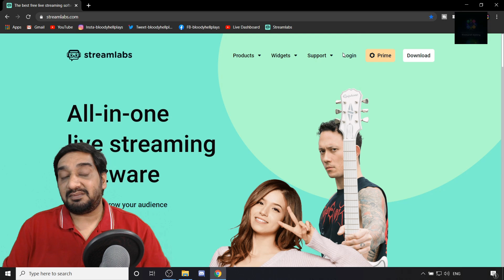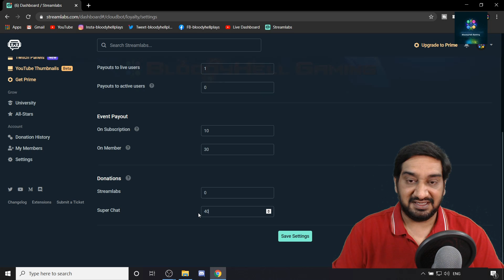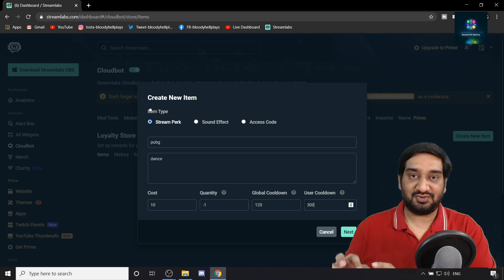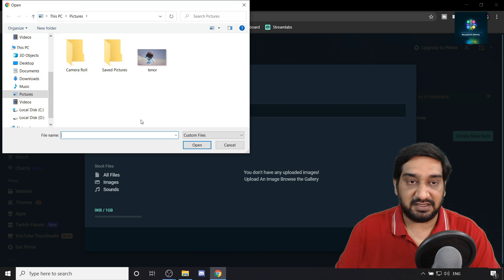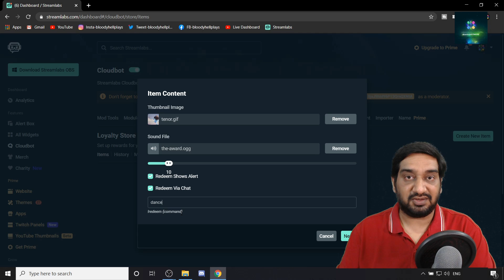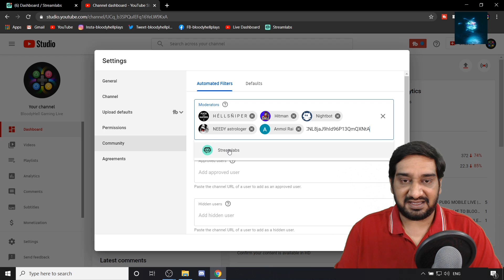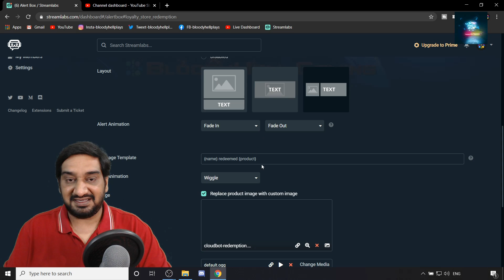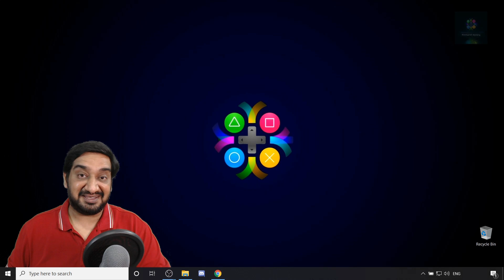AWARDING POINTS TO YOUTUBE LIVE STREAM AUDIENCE | ADDING POINT SYSTEM TO LIVE CHAT| STREAMERS DIGEST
The video is a tutorial to add and configure a point system or loyalty system to a YouTube live stream chat. Using this tool/feature, streamers can award points to their loyal audience on the basis of how long they stay on the streamer's live stream. Video guides the audience on how to add and configure the stream perks which can be redeemed by the audience in the form of stickers, alerts, any in-game currency or steam code as a reward. The video also guides to create and add new items in the redeem shop which can be redeemed and used by the audience by spending the points earned by watching the stream, subscribing to the channel or joining the membership of the channel.

HARDWARE RECOMMENDATIONS

how to set up loyalty system in youtube live stream

how to add point system to live stream

how to add point system to youtube live stream

how to add point system to your youtube live stream

how to set up reward system in live stream

how to configure point system to youtube live stream

how to add point system on youtube

how to set up point system in youtube live chat

how to award points to live stream audience

how to award points to youtube live stream audience

how to add loyalty system to youtube live stream chat

how to make live stream better

how to make live stream interesting

how to make youtube live stream interesting for audience

how to increase audience retention on a live stream

how to reward audience in a live stream

how to add fun to live stream

how to make gaming live streams better

how to make gaming live streams interesting

how to add cloudbot as a mod to your live stream

how to add streamlabs as a moderator to youtube live stream

how to design stream perks in streamlabs perk shop

how to create custom stream perks in streamlabs perk shop

how to create new item in streamlabs perk shop

how to configure reward system in live streams

how to configure reward system for audience in youtube live streams